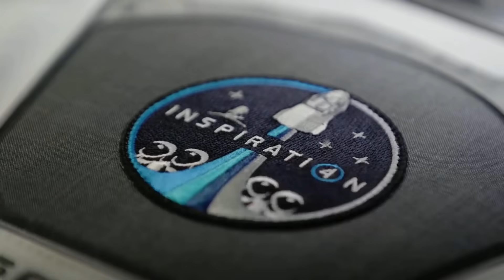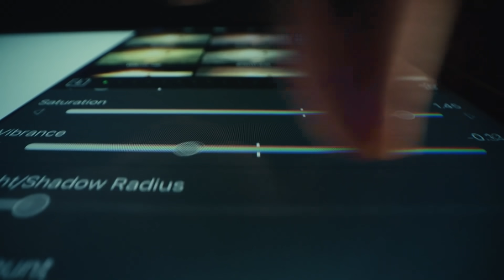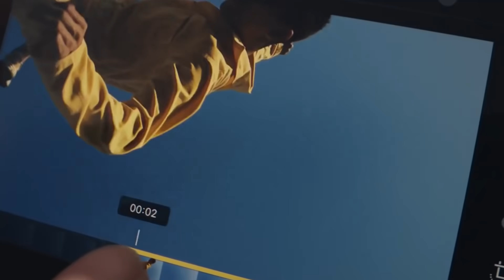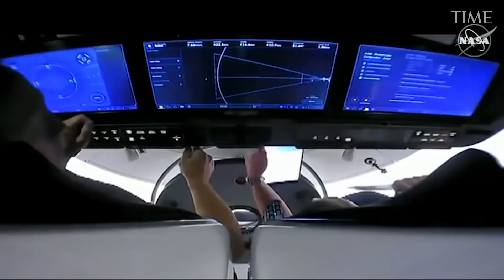SpaceX REVEALING Insane NEW PARTNERSHIP With APPLE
What happens when two of the biggest names in the tech industry join hands? Apple X SpaceX. According to Apple Insider, the hardware of the Cupertino giant will play a significant role in the all-civilian crew mission of SpaceX to further study the effects of spaceflight on the human body.

Elon Musk's private space exploration firm SpaceX is planning to send four private citizens into orbit on a new three-day mission called Inspiration4, and among other things, the crew will be conducting health research to "help further human exploration of space."
If all goes according to plan, the mission will mark a new milestone in the budding commercial space industry, where companies owned by billionaires like Elon Musk and Jeff Bezos have been racing to normalize space travel for people other than government astronauts. The mission also aims to raise $200 million for St. Jude Children's Hospital to help fund cancer research.

Jared Isaacman, a trained pilot and the wealthy founder of a payment processing company, will helm the mission as its commander. He bought four seats on Crew Dragon and picked three fellow passengers: Hayley Arceneaux, a cancer survivor, and St. Jude physician assistant, was tapped for the mission through St. Jude. Sian Proctor, a geoscientist and former NASA astronaut candidate, won a video contest hosted by Isaacman's company, Shift4, for her seat. And Christopher Sembroski, a data engineer at Lockheed Martin, is filling the seat reserved for one of the thousands who donated to St. Jude; his ticket was passed on to him by a friend who won.

The crew hopes that their mission will inspire others around the world to never give up and keep pursuing their dream of reaching for the stars.

For one crewmember, in particular, this is her life's dream come true. Proctor, whose father worked on the Apollo moon program for NASA, has always wanted to be an astronaut. She was a finalist in NASA's astronaut selection process in 1999 but ultimately was passed over. More than a decade later, she is living her dream.
The flight is also a foray into what SpaceX hopes will be a new era of space: one where regular people, like the crew of Inspiration4, can travel to space.
The mission has a dual goal of inspiring and of conducting science in orbit. The Inspiration4 website notes that the spacecraft's path above Earth will cross over about 90 percent of the world's population. Additionally, the crew plan to engage in experiments "designed to expand our knowledge of the universe", with a goal to allocate the "maximum possible mass" to research above what the crew needs to live and survive in space. The science is meant to address projects "that are otherwise unable to overcome the high barriers of traditional space-based research," the website adds.

The experiments are wide-ranging, covering everything from studying the genome, to balance, blood, organs, behavior, and much more. The participating scientists also pledge to make all biomedical data open to the public in a repository, for research purposes.

Mission Commander Jared Isaacman, Mission Pilot Dr. Sian Proctor, Medical Officer Hayley Arceneaux, and Mission Specialist Chris Sembroski will each participate in health research studies while in space. The effort is a collaboration between SpaceX, the NASA-sponsored Translational Research Institute for Space Health (TRISH) at Baylor College of Medicine, and investigators at Weill Cornell Medicine.
Each of the four crewmembers of Inspiration4 was selected to represent one of the "pillars" of support for St. Jude Children's Research Hospital: leadership, hope, generosity, and prosperity.